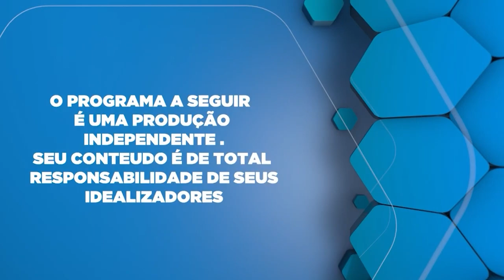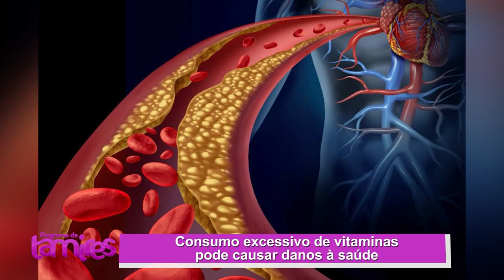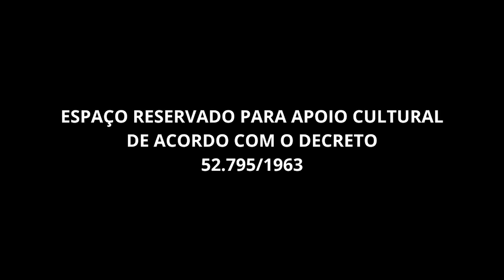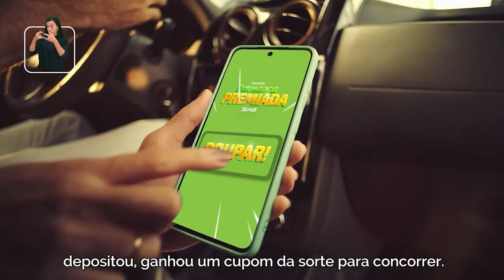Saúde completa precisa ser do corpo e da mente com Dr.Frederico Porto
Dra. Mariana Gasperin falando sobre o consumo excessivo de vitaminas pode causar danos à saúde.